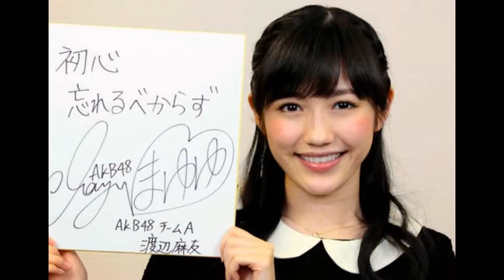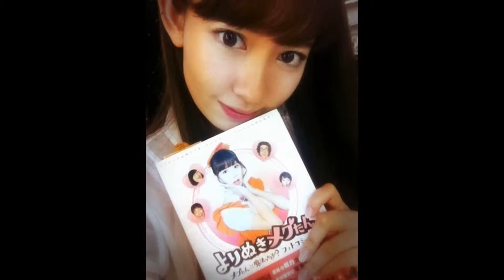Mayu Watanabe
ako un
pero ung ibang pic nde sken